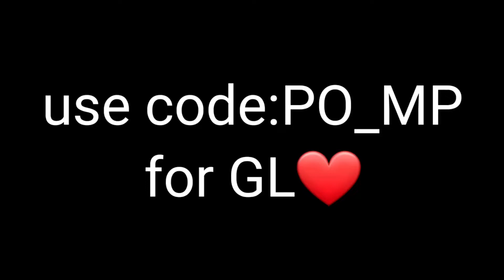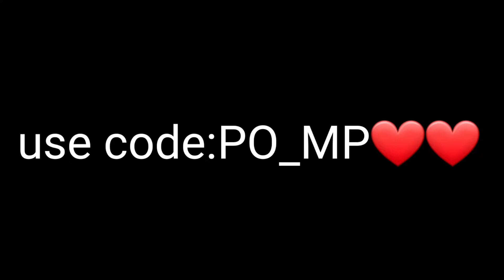perfect piece control on mobile❤🔥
live you all❤